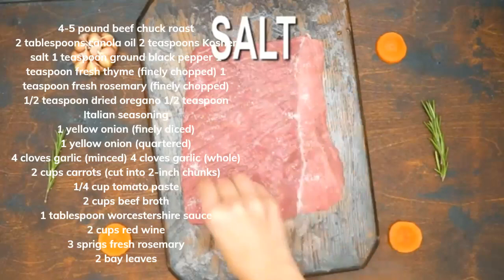Pot Roast in Red wine and Creamy potatoe Bake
Video Attributions:  @SweetandSavoryMealsBlog

Ingredients
▢4-5 pound beef chuck roast
▢1 teaspoon fresh thyme (finely chopped)
▢1 teaspoon fresh rosemary (finely chopped)
▢1 yellow onion (finely diced)
▢1 yellow onion (quartered)
▢4 cloves garlic (minced)
▢4 cloves garlic (whole)
▢2 cups carrots (cut into 2-inch chunks)

Ingredients for the Potatoe Bake
▢1/2 teaspoon coarse salt
▢2 1/2 cups mozzarella cheese or parmesan cheese (shredded)
▢6 cups thinly sliced peeled potatoes (about 5-6 medium potatoes)